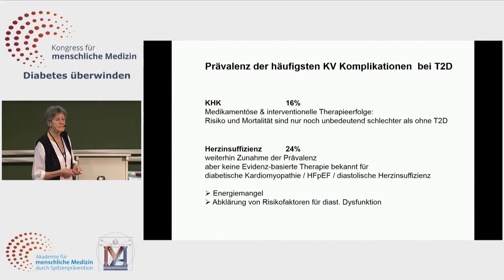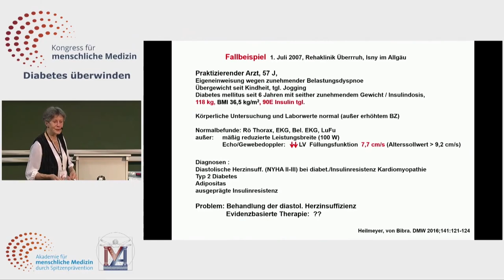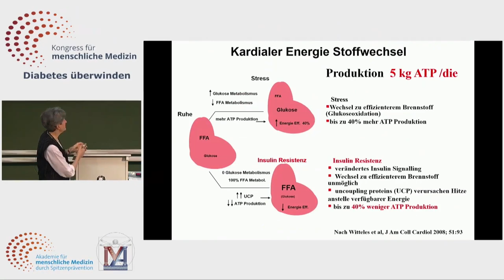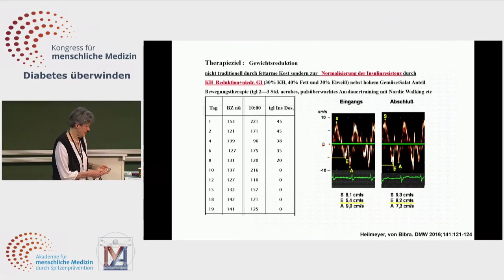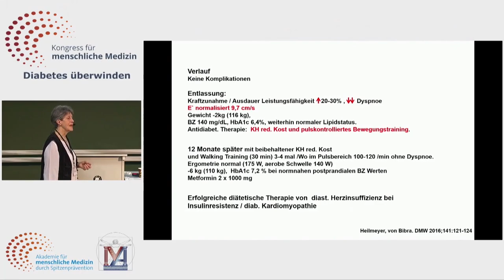Der Weg zurück zur Gesundheit: Metformin (fast) absetzen dank Lebensstilmaßnahmen | Helene von Bibra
🫀👉Alle Informationen zum Thema Herzkreislauf-Erkrankungen erhalten Sie in dem aktuellen Kongresspaket
In diesem interessanten Vortrag spricht Helene von Bibra über Herzkreislauferkrankungen und zeigt ein Fallbeispiel eines Arztes, der mit Lebensstilmaßnahmen nicht nur seinen Blutdruck senken konnte, sondern auch Metformin nahezu absetzen konnte. Dieser Vortrag ist sehr informativ und gibt viele nützliche Tipps, wie man chronische Krankheiten vorbeugen oder zumindest deren Verlauf positiv beeinflussen kann.

✅💪 Folgen Sie der Akademie für menschliche Medizin!

🙏 Bleiben Sie gesund! 🙏
Ihr AMM-Team